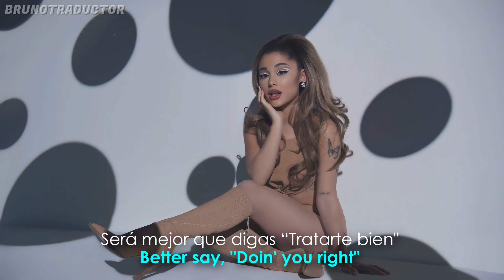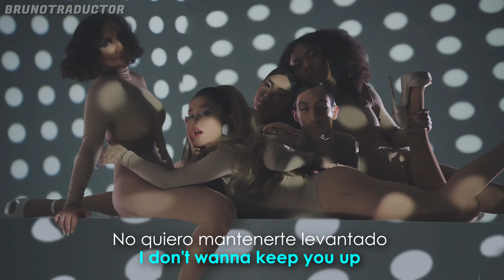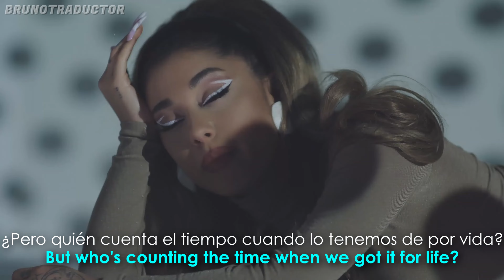Ariana Grande - 34 + 35 // Lyrics + Español // Video Official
•Artista: Ariana Grande
•Canción: 34 + 35
•Album: Positions
•Año: 2020
o
Ariana Grande - 34 + 35. Lyrics on screen - Subtitulado al español. Ariana Grande - 34 + 35. Lyrics - Traducido al español. Letra inglés - español.